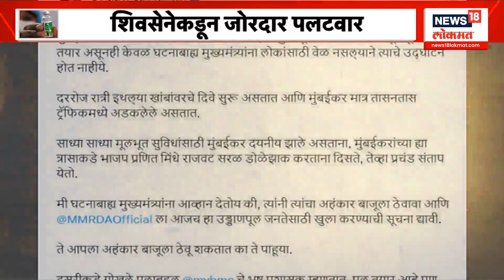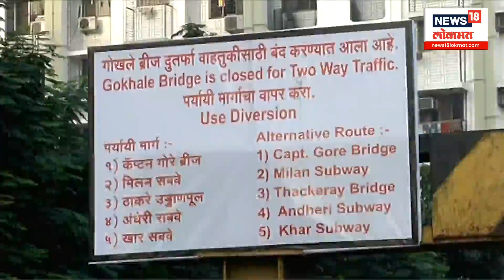Aaditya Thackeray VS CM Eknath Shinde : मुंबईतील पूल अन् राजकारण | Special Report